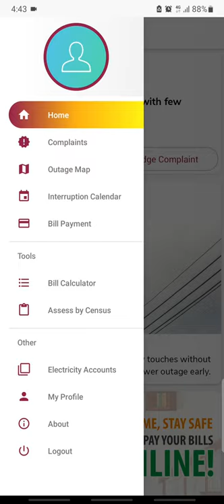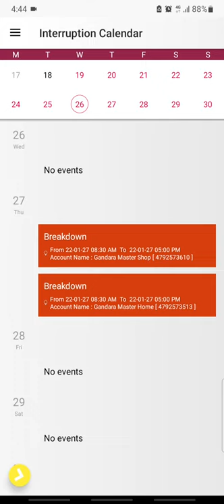03 - know the time of power outage in advance විදුලිය විසන්ධි වන වෙලාව කලින්ම දැනගන්නේ මෙහෙමයි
විදුලිය කියන්නේ මේ වෙනකොට අපිට අත්‍යවශ්‍යම දෙයක්.
අපි ගොඩක් වැඩ කටයුතු කරන්නේ විදුලිය මූලික කරගෙන.
නමුත් අනපේක්ෂිත වෙලාවකදි විදුලිය බිඳවැටීමක් හෝ විසන්ධි කිරීමක් සිදු උනානම් අපිට සිදුවෙන පාඩුව ඉතා විශාලයි.
විදුලිය විසන්ධි වන වෙලාව කලින්ම දැනගන්න පුළුවන් නම් අපට ඒ වෙනුවෙන් විකල්ප ක්‍රියා මාර්ගයකට යොමු වීමට හෝ වෙනත් කාර්යයකට එම කාලය යෙදවීමට පුළුවන්.
ලංකා විදුලි බල මණ්ඩලය විසින් අපගේ ප්‍රදේශයේ විදුලි විසන්ධි කිරීමක් සිදු කරනවා නම් ඒ පිළිබඳ කලින්ම දැනගෙන වඩා ඵලදායී ලෙස එම කාලය ප්‍රයෝජනයට ගැනීම සඳහා මෙම වීඩියෝව පිටුවහලක් වනු ඇත.